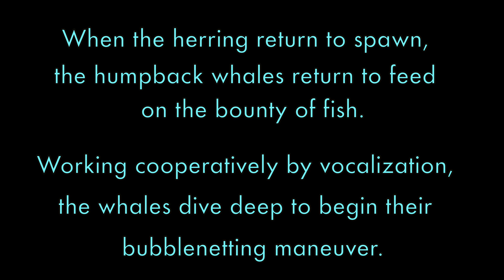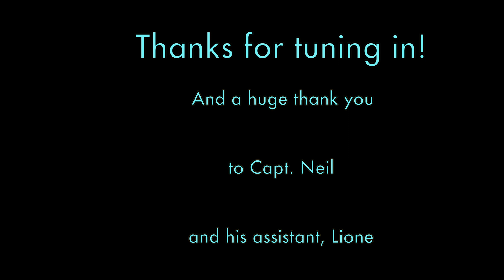Bubble netting with the Humpback Whales in Sitka, AK April 2023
We booked a trip with "A Whales Song Expeditions" to watch the Humpback whales take advantage of the herring run in Sitka, AK. It's an exciting time to be out in a boat watching and listening to these enormous, intelligent cetaceans coordinate and vocalize with one another to bubble net the fish. This tactic, employed only by Humpbacks, Bryde's whales and Common dolphins allows the whales the best opportunity to gather the disoriented herring into a spiral, and force them to the surface, making it easier for them to engulf massive amounts of fish at once.